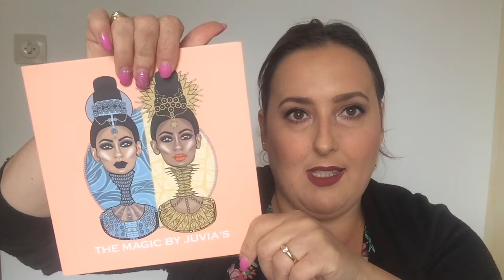HAUL Primark, NYX, MAC & Juvia's Place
Vorige week ging ik een dagje naar Gent, een bezoekje aan Primark, NYX en MAC konden uiteraard niet ontbreken.

Afgelopen week kreeg ik ook nog 2 mooie Juvia's Place paletten binnen.

Veel plezier met het zien van mijn aangekochte spullen!